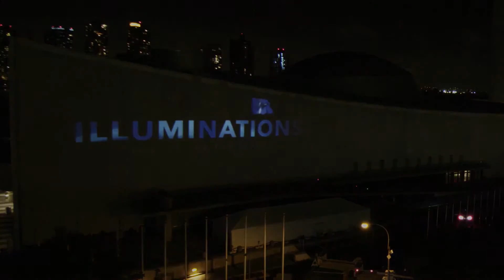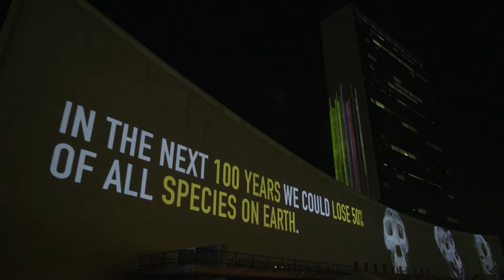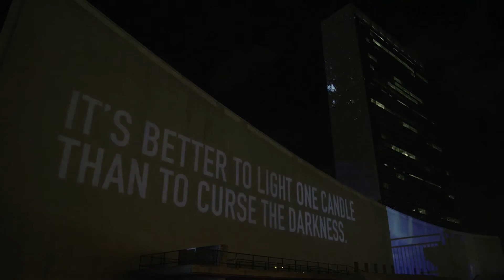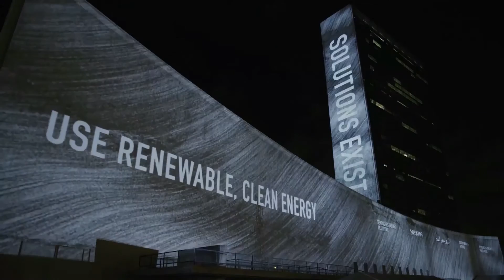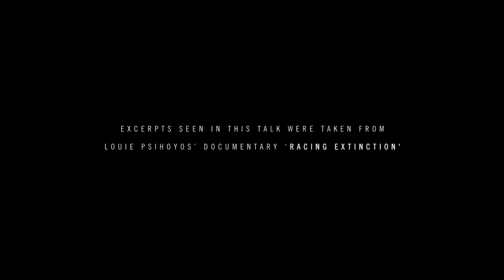Parley Talks: Louie Psihoyos — The 6th Extinction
Parley Wall Street, 2014

“When you’re talking about losing all of nature, it’s not a spectator sport anymore. Everybody has to become active somehow.”

Scientists have confirmed beyond any reasonable doubt that we've entered the sixth mass extinction event. They’ve also confirmed that we humans are largely to blame. We will be our own asteroid if we continue on the present course of destruction. To our credit, our species has the tools, knowledge and volition to turn this thing around. But first, we need a wake-up call — or a motivating “weapon of mass instruction.” Louie Psihoyos uses cameras to provide it in his latest film "Racing Extinction."

Parley is collaborating with Louie and Oceanic Preservation Society (OPS) to help take this message further and show the world the collective impacts of our individual actions, and how we can all

Parley for the Oceans is the space where creators, thinkers and leaders come together to raise awareness for the beauty and fragility of our oceans and to collaborate on projects that conserve and protect them.